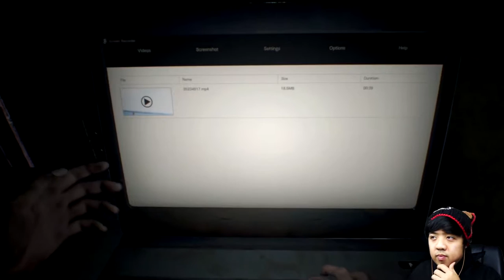Resident Evil 7 [1] - HAPPY WHEELS!!!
Our journey of Resident Evil 7 has begun. We get our arms and legs amputated like 50 times, Jack Baker aka old man from Happy Wheels chases after us, and Charlie Day gets angry.

- Walter Cummings